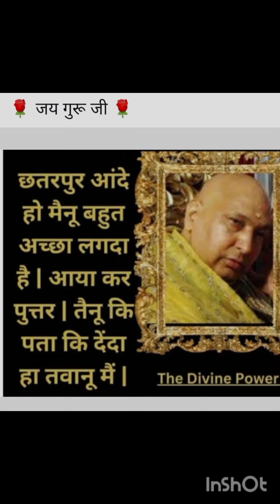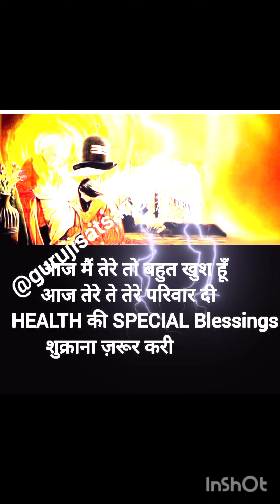jai guruji shukrana guruji 🙏🦋🌹🙏